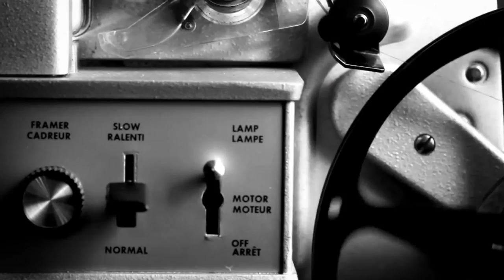Premi LiberPress Cinema 2015 - Javier de Lucas